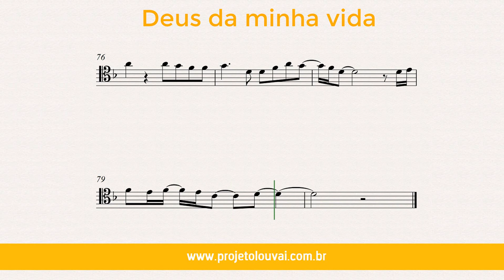Deus da minha vida - Thalles Roberto - Partitura para Trombone (COVER) - GRÁTIS